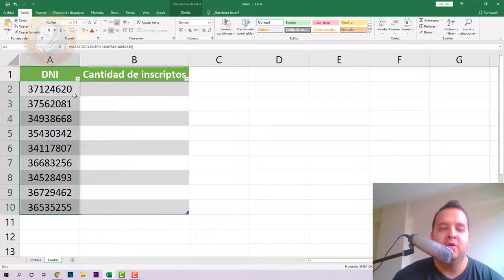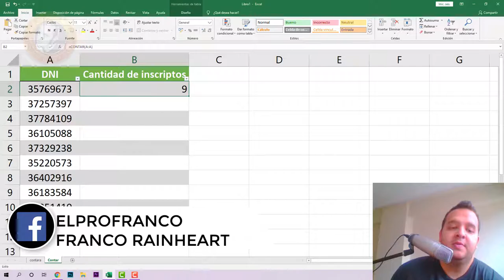CONTAR EXCEL 2019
👉Descubrí cómo  utilizar la función contar